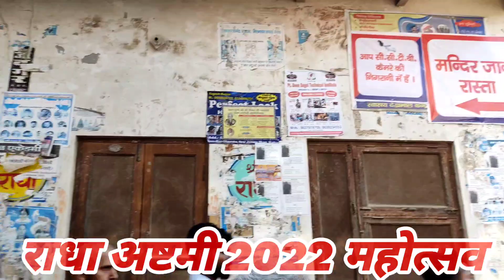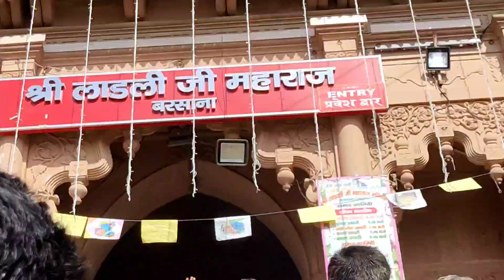श्री राधा अष्टमी महोत्सव 2022 बरसाना (भव्य दर्शन)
राधा अष्टमी महोत्सव 2022बरसाना